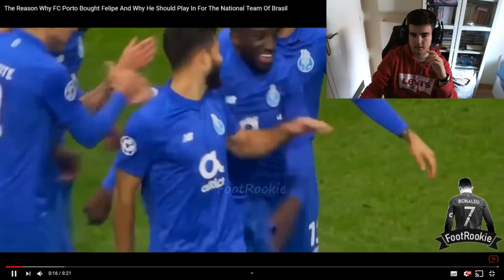REACCIONANDO a FELIPE MONTEIRO ¡NUEVO FICHAJE DEL ATLETICO DE MADRID 2019/20! WAGER